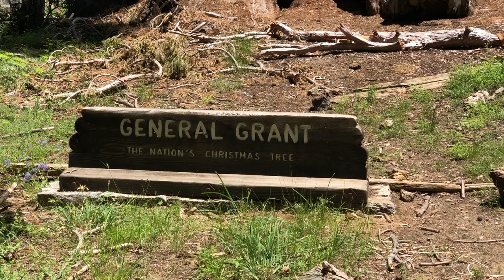General Grant Sequoia National Forest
Giant Sequoias Videosfrommycamera